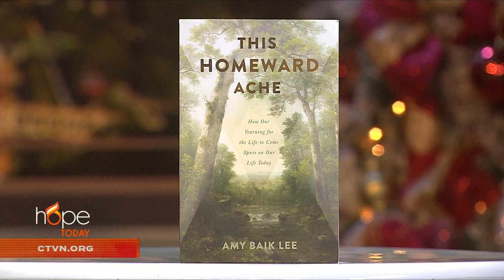Hope Today: Pursuing God's magnificent love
Pursuing God's magnificent love and beauty in a fallen world.  Author Amy Baik Lee offers encouragement on how to live more fully in the Kingdom of God now, even as we look with hope to the world to come.

"This Homeward Ache: How Our Yearning for the Life to Come Spurs on Our Life Today"